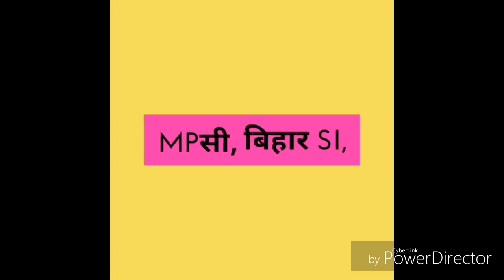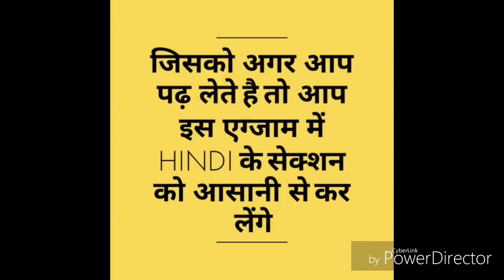MP पटवारी एग्जाम 2017 एग्जाम में 80% लाने के लिए वीडियो जरूर देखें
नीचे दी गयी लिंक पर क्लिक कीजिये और पाइये MP पटवारी के लिए हिंदी की पीडीएफ:-